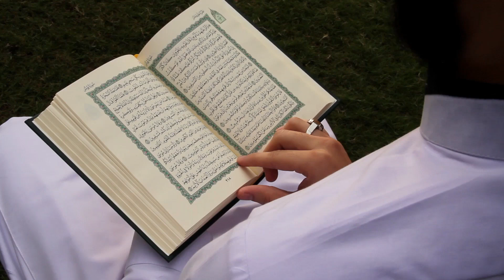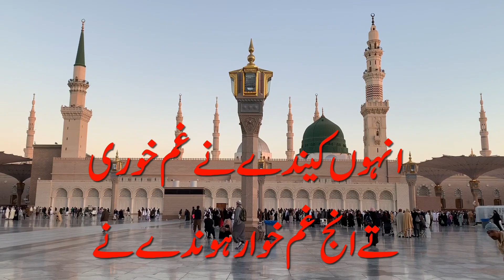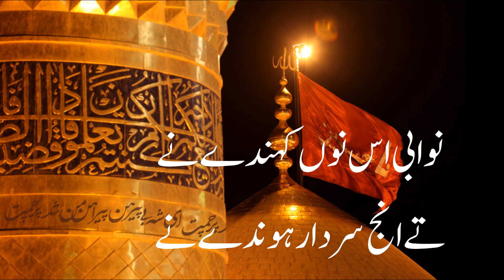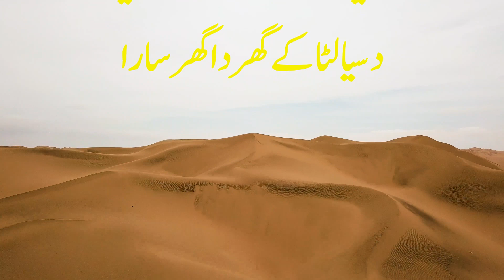Naseeban Waleyan Nu Yar De Dedar | Lyrics | نصیباں والیاں نو ں یار دے دیدار ہوندے نے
Naseeban Waleyan Nu Yaar De Dedaar Hondey Ne | Lyrics | نصیباں والیاں نو ں یار دے دیدار ہوندے نے

Naat Voice | Qaiser Ahmed Qadri | Channel | Mola E Qul Islam

Share This Beautiful Naat On your Facebook,Twitter and on other social websites For Sawab e Jaria | Mola E Qul Islam

Naat English And Urdu Lyrics:

Naseeban waaleyan nu yaar, de dedaar hondey ne
tarap de nein jo aj yaaro, oh kal darbaar hondey ne

gunahgaaran ghareeban ley, dine raati dua karni
Aenu kehnde ney ghamkhaari te inj ghamkhaar hondey ne

sawaari karan ley jinno, milan kande muhammad dey
Nawabi/shaahi is no kehnde ney, te inj sardaar hondey ne

hussain ibne ali daseya, lutaa ke ghar da ghar saara
raza je yaar di howe, kadooun inkaar hondey ne

نصیباں والیاں نو ں یار دے دیدار ہوندے نے
تڑپدے نے جو اج یارو او کل دربار ہوندے نے

گنہگاراں غریباں لئی دنے راتی دعا کرنی
انہوں کیندے نے غم خوری تے انج غم خوار ہوندے نے

سواری کرن لئی جنہوں ملن کندھے محمدصلى الله عليه وآله وسلم دے
 نوابی اس نوں کہندے نے تے انج سردار ہوندے نے

حسین رضي الله عنه ابن علی رضي الله عنه دسیا لٹا کے گھر دا گھر سارا
رضا جے یار دی ہوے کدوں انکار ہوندے نے

heart touching naats,beautiful naat voice,dil ko choo lene wali awaz, نصیباں والیاں نو ں یار دے دیدار ہوندے نے
Mola E Qul Islam
molaequlislam

credit:

Music

SONG: Nasseban Waleyan Nu Yar De Deedar

ARTIST: Qaiser Ahmed Qadri

ALBUM:Best of Qaiser Ahmed Qadri